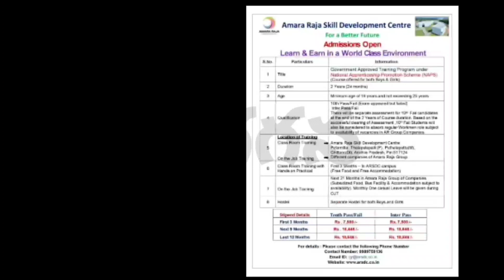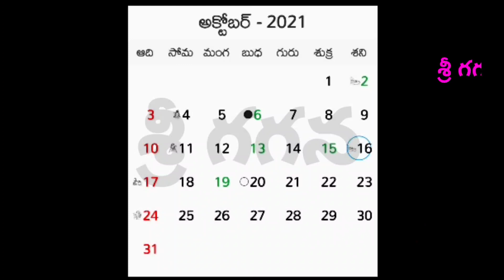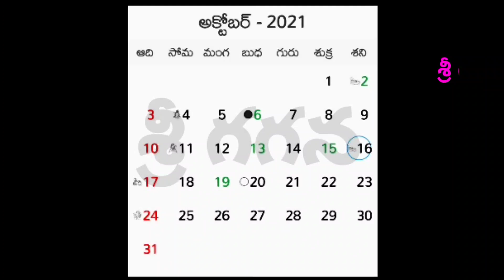C16 - INSTANT SUPPLY UPDATES # AP SBTET DIPLOMA#2021# ADVANCE SUPPLY